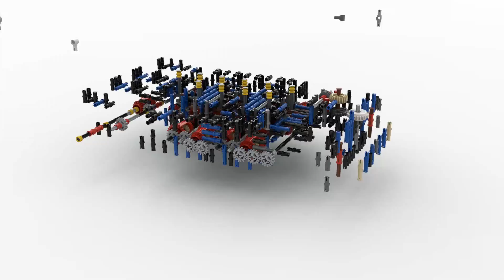LEGO Technic MOC: 1023 SPEED CAR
A 1,023 speed gearbox has been built into a Lego Technic remote controlled car chassis. The car can be steered and driven via remote control using two channels. The gears can be manually changed using ten selectors that drive ten differentials. This allows for one of 1023 different speeds to be selected to set the car's forward and reverse speeds.

The car drives well on carpet as well as a smooth surface. It uses 4 large 10cm diameter wheels and a medium sized motor for the steering mechanism. The main drive is from a large power functions motor.

The gearbox functions are explained in detail and a demonstration of the lego car chassis being driven by remote control is shown. This could form the basis of your own lego MOC vehicle design.